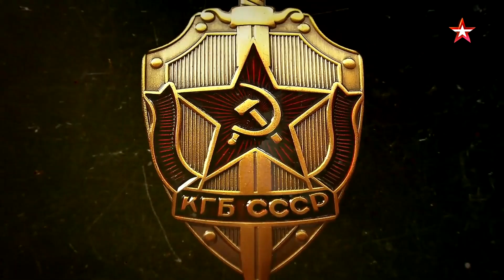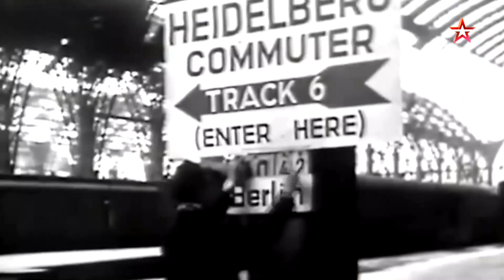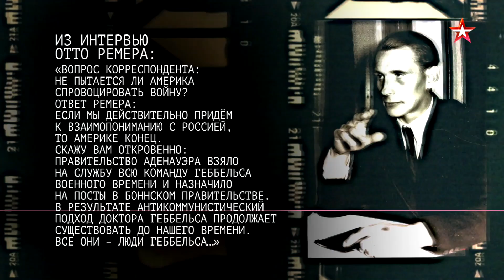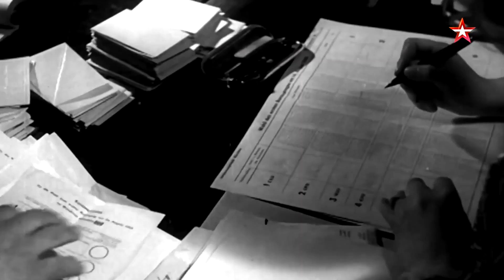Генерал Ремер. Человек, разгромивший заговор против Гитлера - агент КГБ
20 июля 1944 года: покушение на Адольфа Гитлера в его ставке «Волчье логово» провалилось, фюрер жив и жаждет мести. Около 5 тысяч заговорщиков казнены. Но один офицер, благодаря этим трагическим событиям, сделал головокружительную карьеру. Отто Эрнст Ремер, который тогда был всего лишь майором, вдруг стал командовать бригадой сопровождения самого фюрера, а потом был произведен в генерал-майоры. За что же такая честь? А вот за что: именно Ремер разгромил тот самый заговор против Гитлера. Казалось бы, этот человек безраздельно был предан фюреру, но после войны в Западной Германии убежденного националиста Ремера вдруг начинают обвинять в связях с советской разведкой.

Правда ли, что он был агентом КГБ и даже получал деньги от наших чекистов? Почему его политическая организация - Социалистическая имперская партия - была все-таки запрещена в ФРГ? Наконец, почему политик Отто Ремер так резко возненавидел Америку и за что уважал Россию?